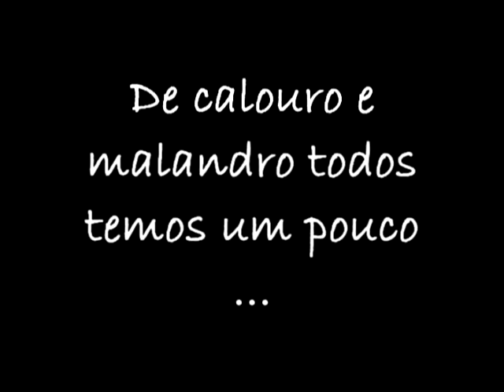I COPA CALO 2013 A.A.A.A.L - Medicina UNICAMP